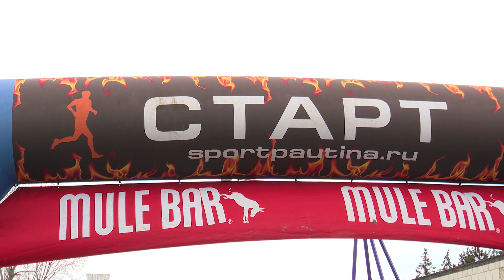«Зимний шторм» снова в Анапе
Традиционный легкоатлетический забег проходит на курорте уже в 8-й раз.
Участие в спортивном мероприятии приняли более 100 человек из различных городов России.
Старт забега состоялся на стадионе «Спартак». Всего было представлено 5 дистанций: 2, 5, 10, 21 и 42 километра.